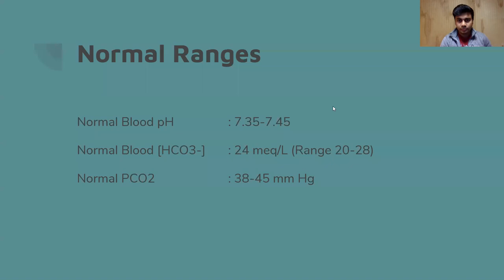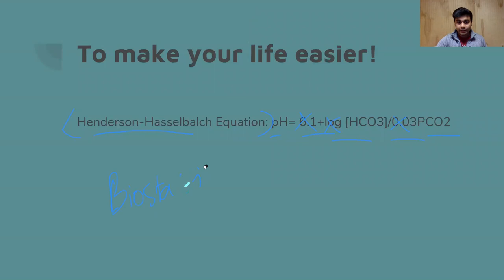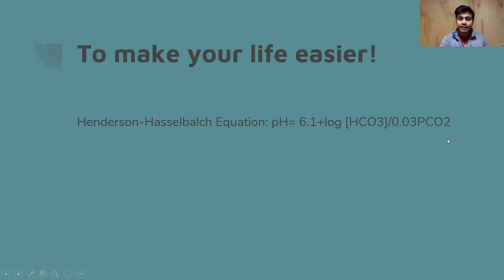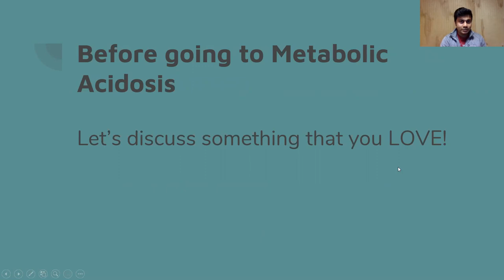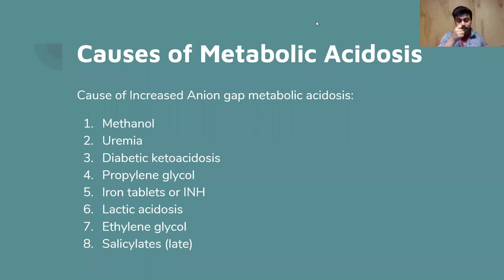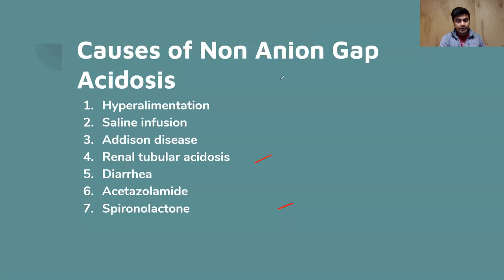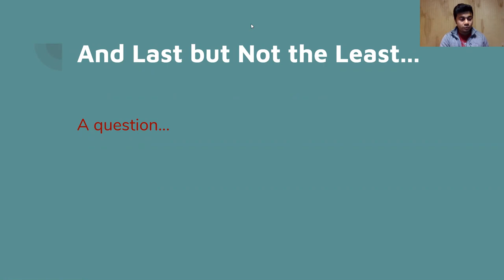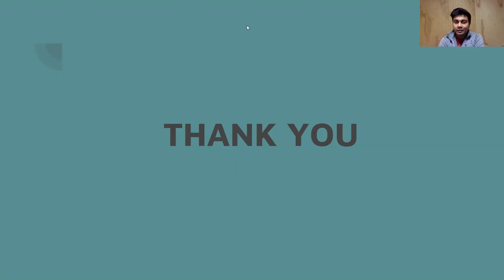Acid Base Imbalance Discussion in Bangla